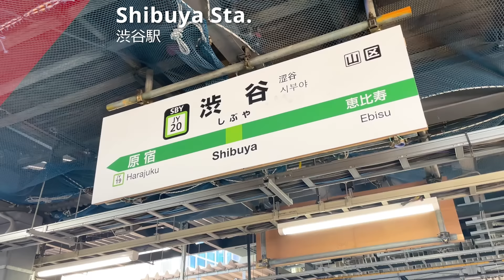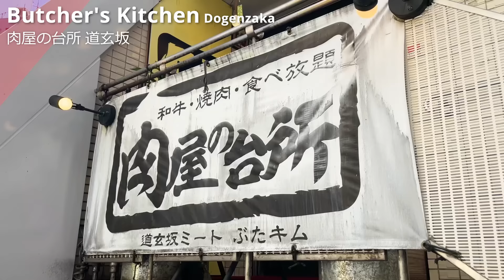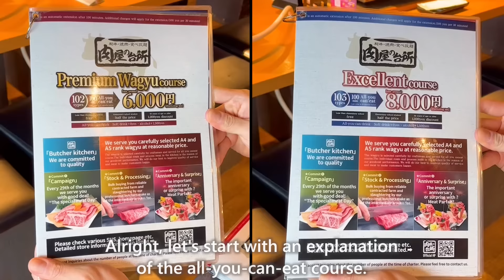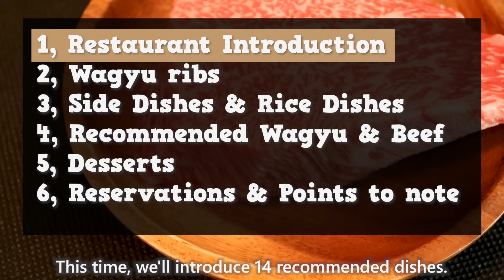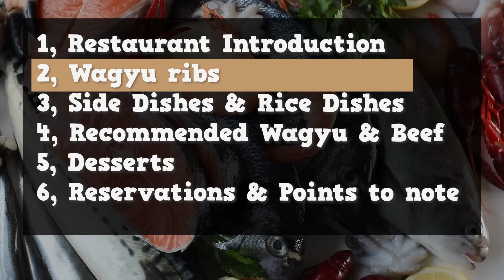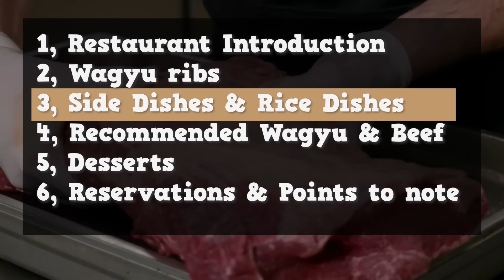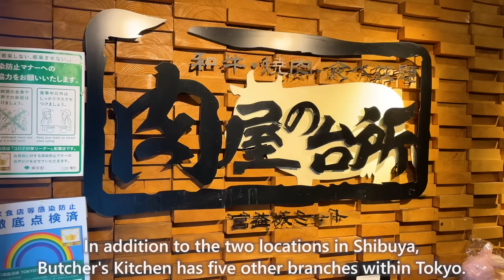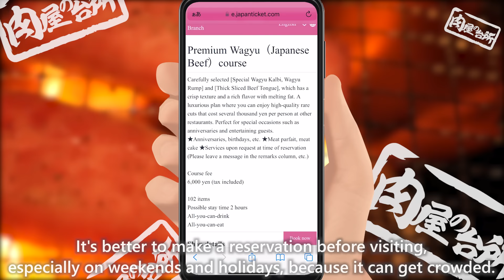All You Can Eat Wagyu Yakiniku Restaurant in Shibuya Tokyo / Japan Travel Vlog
Wagyu Yakiniku Restaurant in Shibuya, Tokyo, Japan.
This video is about an all-you-can-eat Wagyu beef restaurant in Shibuya, Tokyo.
We'll not only introduce the yakiniku menu but also share how to make reservations and some useful tips!

【Reservation Website】
◆Miyamasuzaka Store

Would love to have your support!!

Your Perfect Japan Travel Food Guide - We introduce Japanese food (cuisine), Japanese restaurants and stores.
(Conveyor belt sushi, shabu-shabu, soba noodles, tempura, yakitori, ramen, sake, yakiniku, Japanese street food, Japanese vending machine etc.)